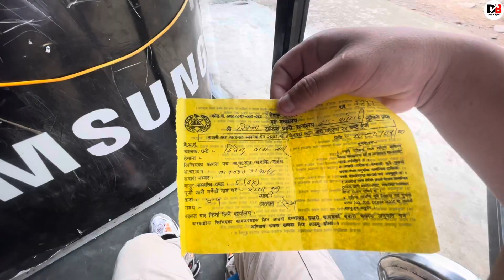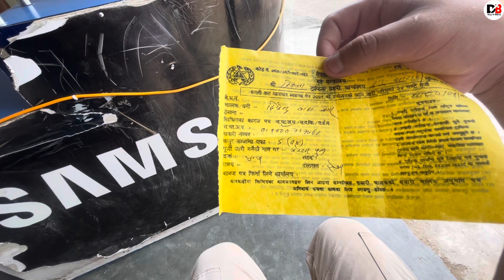HAPPY KRISHNA JANMASHTIMI ||Vlog with brother and sister || Deep B Official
Hello everyone
welcome to my new vlogs

1.instagram:deep b official
2.Facebook:Deep Batha Magar
3:Tiktok:deepbofficial